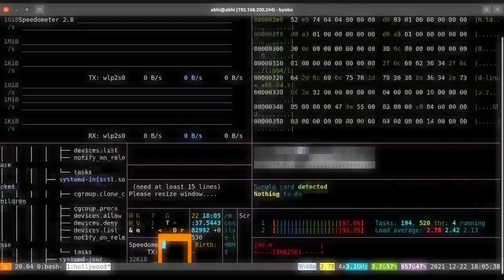BUG & DEBUG | EPROZYNE | Strides 2k21 | PRAG | Event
College level contest on BUG & DEBUG from EPROZYNE Strides 2k21 under the supervision of the Dept. of CSE, Pragati Engineering College Kakinada.

This video is to wish ALL THE BEST to the participants.